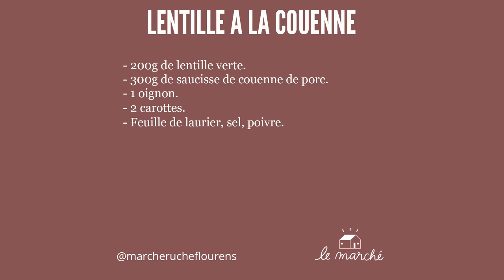Lentille à couenne porc - recette #18 du Marché Ruche.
🥓 Quelle belle association d'ingrédients simples, rustiques et donc forcement économiques. La couenne de porc ou la saucisse de couenne est un sous produit du porc que peu de personne consomme aujourd'hui. En plus de satisfaire un sentiment de limitation des déchets puisque j'utilise ce que plus personne ne veut ; nous avons voyagé dans le passé et retrouvé le goût de la cuisine de nos grand-mères. Il est vrai que ces bas morceaux composent la majorité de ma consommation de viande aujourd'hui. A ôter la vie d'un animal, nous avons le devoir de ne rien gâcher... Qu'en pensez-vous ? N'hésitez pas à partager votre touche personnelle en commentaire... ✒️

Suivez-nous !